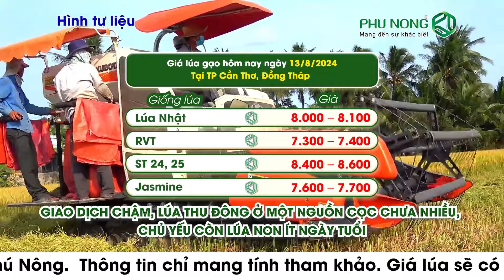Giá lúa gạo hôm nay 13/8/2024 | Giá gạo xuất khẩu tăng trở lại | Phú Nông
Phú Nông | Giá lúa - gạo ngày 13/8/2024

hôm nay ngày 13/8 tại khu vực Đồng bằng sông Cửu Long duy trì ổn định so với hôm qua. Thị trường gạo tại các địa phương trong vùng Đồng Bằng sông Cửu Long hôm nay nhìn chung ít gạo đẹp, kho mua vào khá, giá giảm nhẹ.
Giá lúa tươi tại các khu vực có xu hướng tăng nhẹ trở lại.

Đây là giá lúa - gạo tham khảo được từ nguồn trang điện tử báo Công Thương và trang Hiệp hội Lương thực Việt Nam (VFA). Bà con cũng lưu ý hiện giá lúa tươi liên tục biến động nên sẽ có sự chênh lệnh về giá ít nhiều giữa các địa phương và chủng loại lúa.
Bà con hãy để lại bình luận phía bên dưới về giá lúa tại nơi ở của mình để mọi người cùng tham khảo nhé!

Mời bà con đón xem:
Thông tin thị trường lúa - gạo vào lúc 06h00 thứ Ba và thứ Bảy hàng tuần
Cảnh báo dịch hại vào lúc 06h00 Chủ Nhật hàng tuần
Ngoài ra, bà con có thể xem thêm các tin nhanh xoay quanh chủ đề nông nghiệp vào lúc 16h00 mỗi ngày tại

Xin cảm ơn quý bà con đã xem và ủng kênh. Chúc quý bà con xem video vui vẻ.